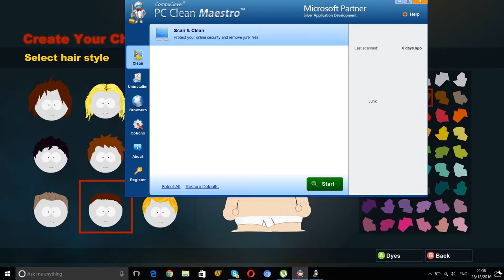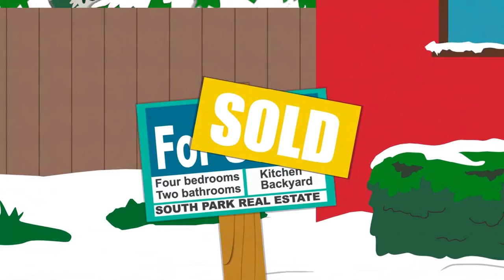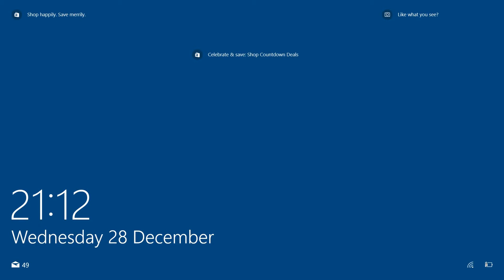sothpark the stick of truth part 1 jack a boy is here